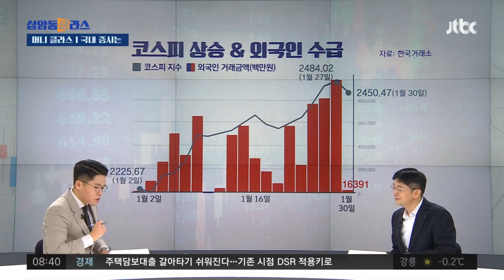새해에만 11% 상승…코스피, 지금 투자해도 괜찮을까요? / JTBC 상암동 클라스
새해 들어 코스피가 11% 올랐습니다. 월간 상승률로만 보면 2020년 11월 이후에 2년여 만에 가장 높은 수치다라고 평가가 나오는데 지금 이런 상황에서 투자방향을 어떻게 잡아야 될지 우리 시청자 여러분께 마지막으로 조언 좀 해 주시죠.